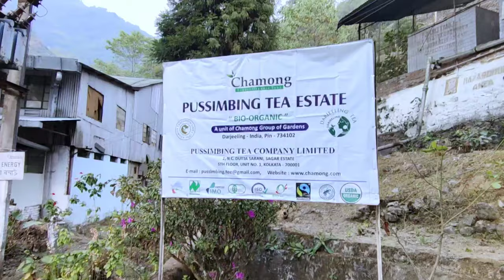swarswati puja 2024 | puja vlogs | pussimbing | pubung | tong song | tea garden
please do subscribe and hit like button and share our video.. it really motivates me to make awesome video for you.. follow on all the social media for all the latest updates..@Mangesh Sampang

Address-
Tong Song Tea Garden
P.O. Dhootriah (734121)
Dist. Darjeeling
West Bengal
India